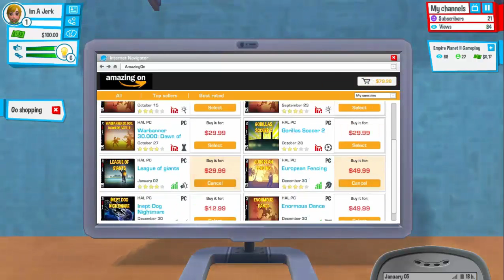The Tuff Road Begins - YouTubers Life#1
Hello YouTube !!! Welcome to a game called YOUTUBERS LIFE! just started this game , Let me tell you a little bit about this game: Youtubers Life is the ultimate life simulation/tycoon videogame in which you can become the world’s greatest video blogger in history. Edit videos, expand the amount of fans and turn yourself into a wealthy fellow. =))